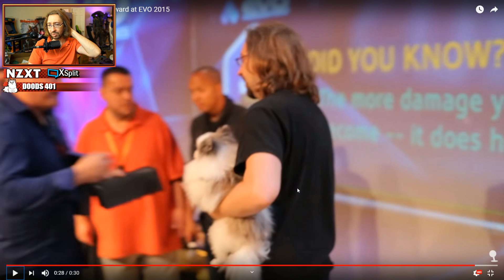YoVideoGames Clips Compilation #60